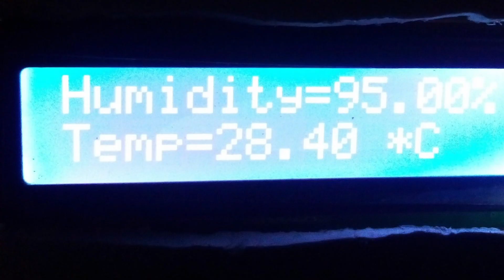Beyond the Prize: ThisIsCool Challenge 2022 Winners Share Their Experiences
Ever wondered what it takes to be a winner? Look no further! In this compelling video, we present you with the voices of victory as the winners of ThisIsCool Challenge 2022 share their experiences and insights. From the thrill of triumph to the challenges they faced, these testimonials provide a glimpse into the challenges they faced, how they overcame them, and how the prize helped them accelerate the project. Discover the secrets of their success, strategies, and mindset propelling them towards their dreams. Tune in and let their stories inspire you to reach new heights.

First Prize - Solar Freeze – represented by Gloria Mbatha Kisilu (Kenya)
Second Prize - Miti Mitaani – represented by Maria Omulubi (Kenya)
Third Prize - Smart Cold Chain Monitoring System – represented by Emmanuel Onwusoro (Nigeria)